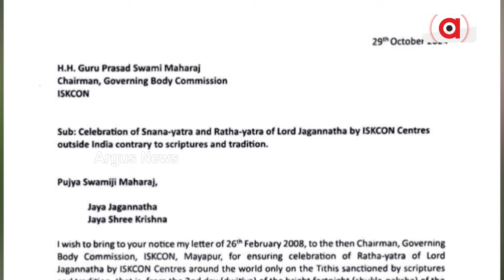କେବେ ବନ୍ଦ ହେବ ଅଦିନିଆ ରଥଯାତ୍ରା? | ISKCON | Argus News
ଇସ୍କନ କର୍ତ୍ତୃପକ୍ଷଙ୍କ ସୂଚନା, ଆମେରିକା ହ୍ୟୁଷ୍ଟନରେ ବନ୍ଦ ହେଲା ଅଦିନିଆ ସ୍ନାନ ଯାତ୍ରା। ଏବେ ବଡ଼ ପ୍ରଶ୍ନ, କେବେ ବନ୍ଦ ହେବ ଅଦିନିଆ ରଥଯାତ୍ରା?